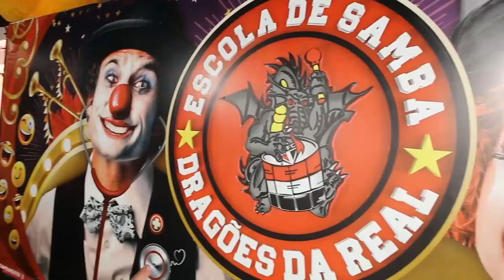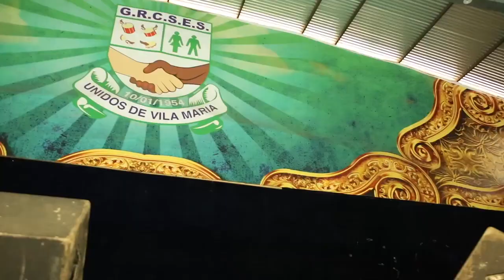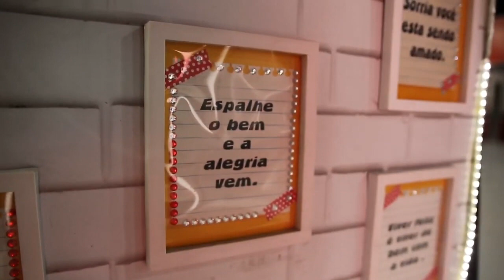Projetos Sociais nas Escolas de Samba: Dragões da Real e Unidos da Vila Maria - PGM 568